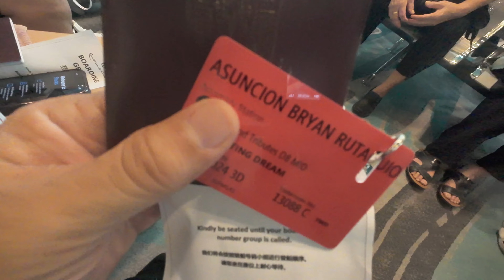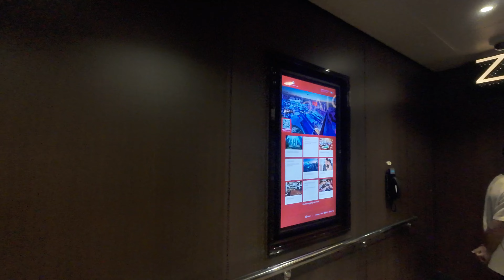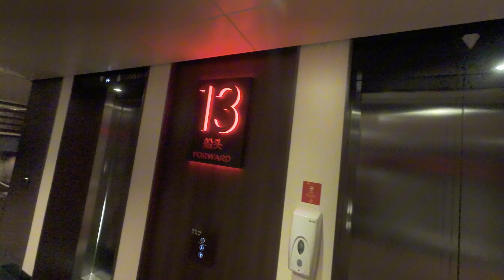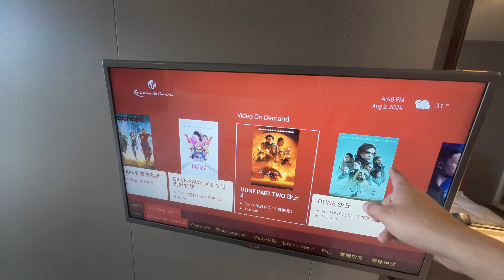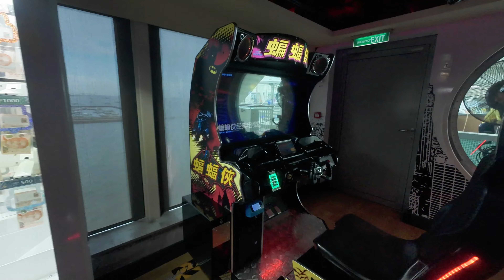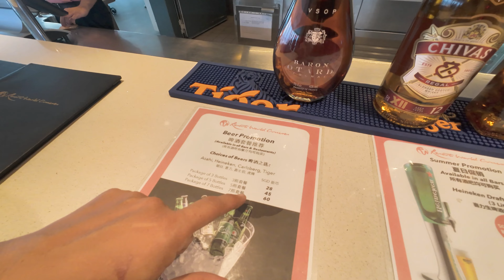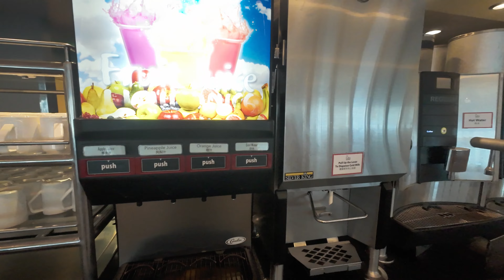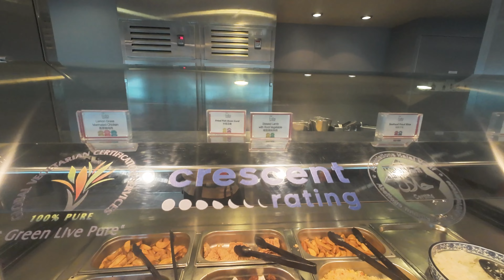Inside Genting Dream Cruises in Singapore I SG . First day, foods and cabin reveal!